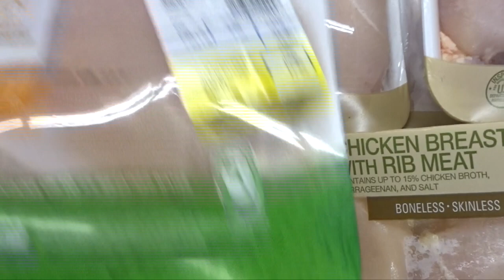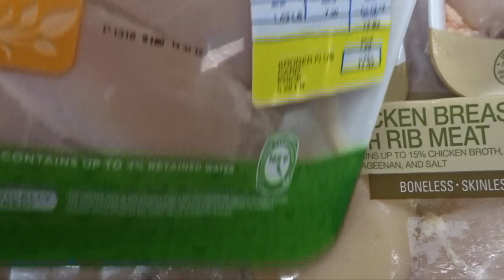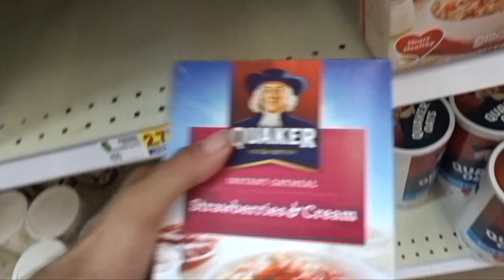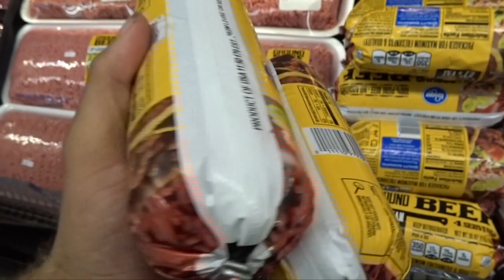$50 eating clean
We go to the store to buy healthy food for the whole week for around $50! we then go home and meal prep all of the food to give you guys and gals some good meal prep ideas for cheap!